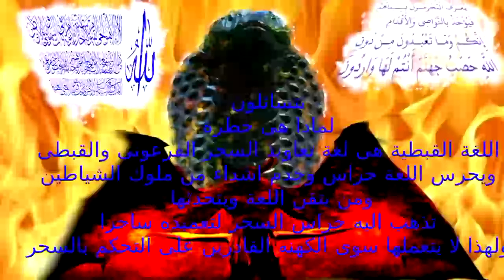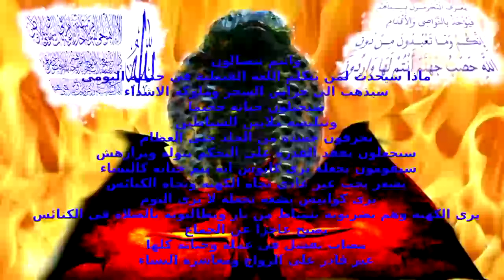ماذا سيحدث لو عادت مصر لاستخدام اللغة الفبطية بدلا من اللغة العربية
ماذا يحدث لمن يتحدث باللغة القبطة لغة مصر القديمة
وهى لغة السحر الفرعونى والقبطى ولغة ملوك وشياطين وخدام  السحر  القبطى الفرعونى